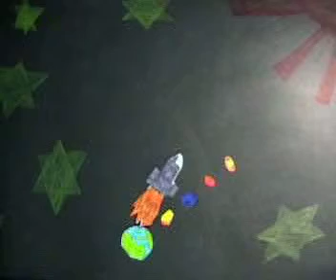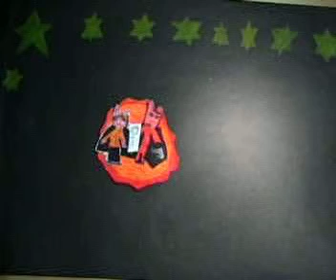cv film moon vampire